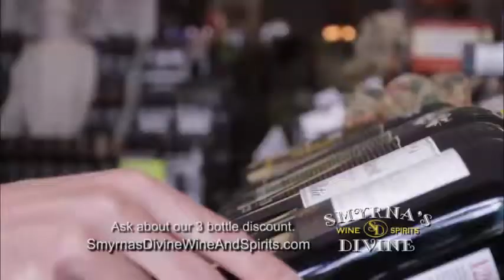MUR 016631 Smyrnas Divine and WinetagREV